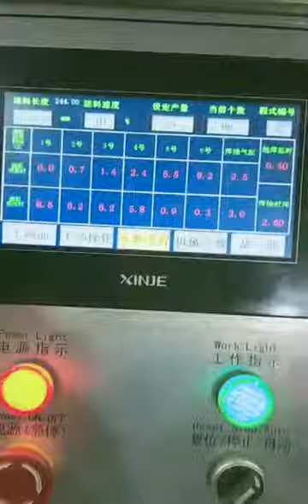Double J Hook Making and Welding Machine for Holland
10mm